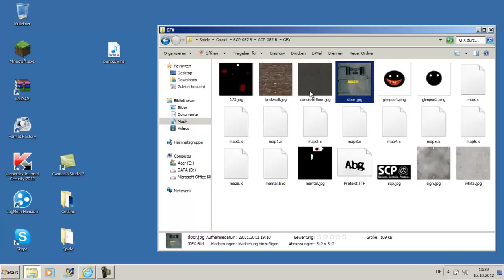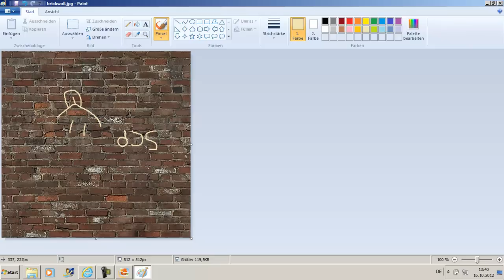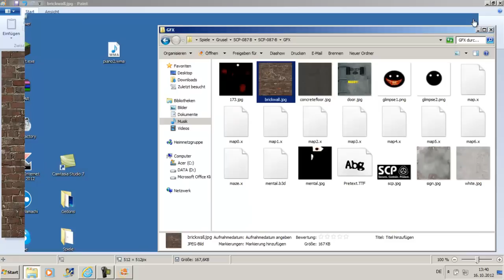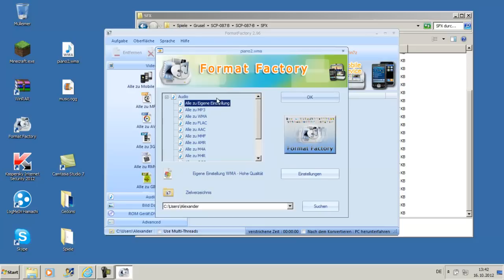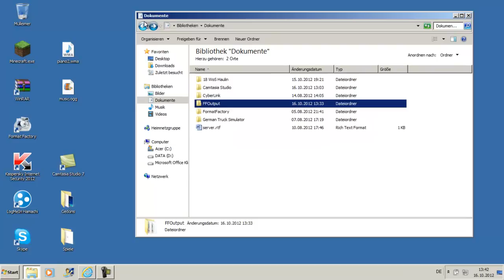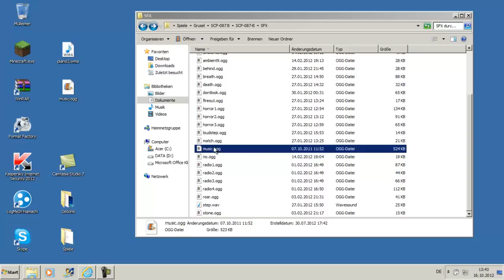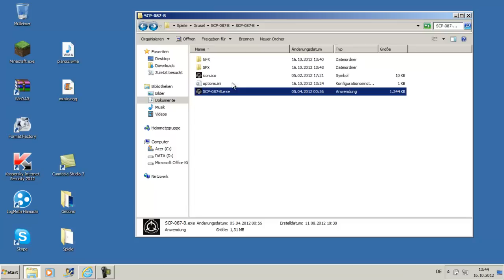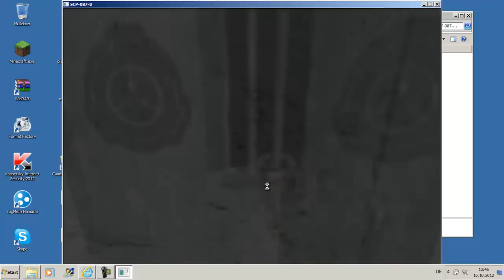SCP-Tutorial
Hier seht Ihr, wie Ihr SCP-087-B nach Euren Wünschen verändern könnt.
Konstruktive Kritik erwünscht.